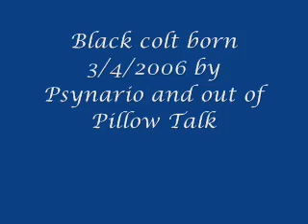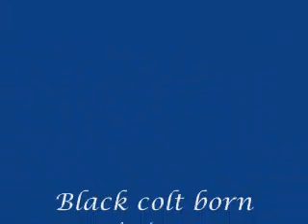Eclipse RA - absolutely wonderful black colt born at Luxemere to Dick Roberson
Bred by Dick Roberson and owned by Kim DeGrechie. He passed in 2014, and his breeder, Dick Roberson, passed on 2010. They are both sorely missed by the Roberson and DeGrechie families.

This is an excellent example of how much History Matters! Without recording his life and times here it might be but forgotten. to meet and learn about hundreds of horses, dogs, cats, and all the other kinds of domesticated animals and their owners. We're very excited about the already large group of visitors and members helping preserve critical and fascinating animal history from over 160 countries. - The Network for Pet Owners, Animal Professionals, and Enthusiasts!

Pedegru helps owners, breeders, and enthusiasts create and share records of beloved domesticated animals and pets. By respecting the past, admiring the present, and building the best future possible we live by Pedegru’s simple code - animals make life better!

Pedegru is a new idea. Some may chuckle at the notion of a social network for pets, animals, breeders and owners, but becoming the world’s largest online resource for domesticated animal history, pedigrees, and life records is an important mission. This history will help improve the lives and health of the animals and pets we need and love. Pioneers in online animal history research, Pedegru recognizes our human desire to honor the roles animals play in our lives and the many rich gifts they share. And, Pedegru’s fun social network for pets is sure to become a valuable service for pet owners, committed professional breeders and pet vendors alike.

Thanks for joining us on an exciting journey! Join Pedegru, Solve A Mystery

Do you know your pet’s parents, grandparents, sisters, brothers, uncles or aunts? What do you know about the genes of your dog, cat, horse or cow? Pedegru helps pet owners, animal breeders and animal lovers solve important mysteries. Want to solve your pet’s or animal’s mystery? Join Pedegru Now

How Pedegru Works

Over time Pedegru will collect historical records on billions of pets and animals creating a permanent record of your animal’s life and times. Why is this important? Well, did you know there are 78 million dogs and 86 million cats in America? Or did you know that 37 out of a hundred American households include a dog and 33% out of a hundred have a cat. Almost 4 out of a hundred American homes include a bird and almost 2 out of a hundred ride horses! And we’re just getting started.

A Social Network, A Valuable Network

Pedegru is a collection of tools and technologies designed and created to facilitate social networking and group sourcing for domestic pets and animals. Pedegru creates an ever expanding historical pet and animal collaboration. As the first social network for pets and animals, insights, experiences, and discoveries can now be shared within a community of animal and pet lovers.

Eclipse ra
ECLIPSE RA
2006 Arabian
Black
 Eclipse raView Profile
 PSYNARIO
PSYNARIO
1998 Arabian
Gret
 PSYNARIO
 PADRONS PSYCHE
PADRONS PSYCHE
1988 Arabian
Chestnut
 PADRONS PSYCHE
*PADRON 1977
*PadronView Profile
PatronView Profile
ODESSA 1973
OdessaView Profile
KILIKA 1982
KILIKAView Profile
WN PANZAMIRA
BLUESPRUCETANZEER 1979
BLUESPRUCETANZEER
EL HAZEER 1975
EL HAZEER
BLUE SPRUCE TANGO 1974
BLUE SPRUCE TANGO
WN COTY 1980
WN COTYView
*GG SAMIR 1975
*GG SamirView
WN TINANNSERA 1976
WN TINANNSERA
 RT PILLOW TALK
RT PILLOW TALK
1997 Arabian
Bay
 RT PILLOW TALKV
 MAGIC DREAM CAHR
MAGIC DREAM CAHR
1992 Arabian
Bay
 MAGIC DREAM CAHR
ALI JAMAAL 1982
Ali Jamaal
RUMINAJA ALI 1976
Ruminaja Ali
HERITAGE MEMORY 1971
Heritage Memory
THE DREAMSPINNER 1984
THE DREAMSPINNER
ARISTO KOSSAK 1976
ARISTO KOSSAK
MYRILINAN ACLEDO 1974
MYRILINAN ACLEDO
 SHAHMIRA
SHAHMIRA
1986 Arabian
Bay
 SHAHMIRA
BEY SHAH 1976
Bey Shah
BAY EL BEY 1969
Bay El Bey
STAR OF OFIR 1970
Star Of Ofir
PRECIOUS BASKA 1978